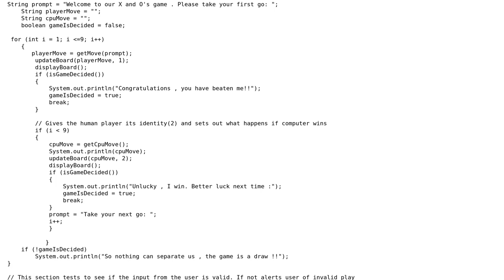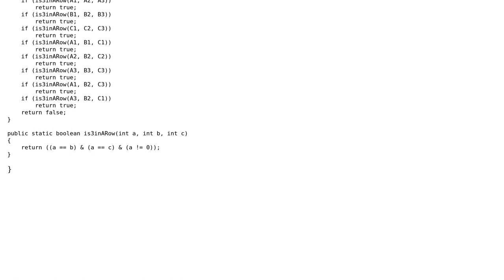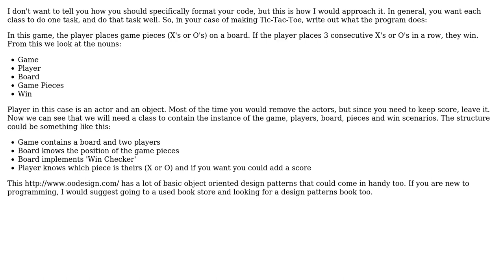Code Review: Human-vs-computer X and O's game